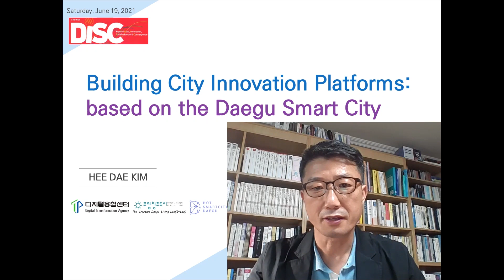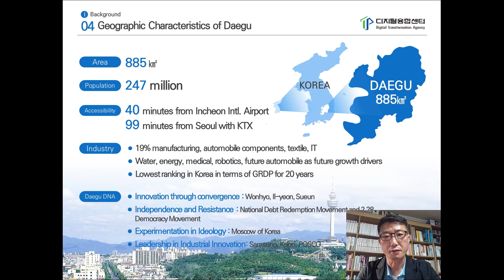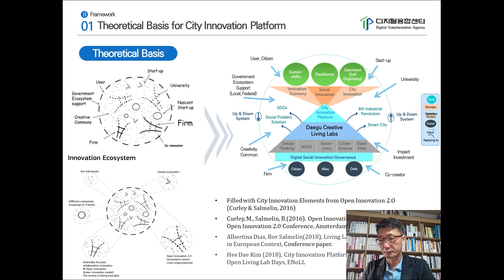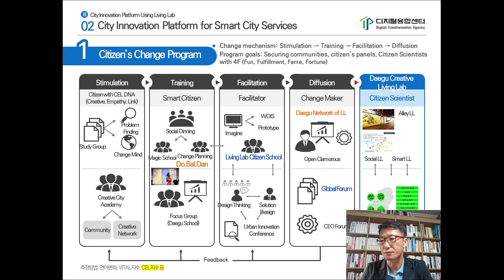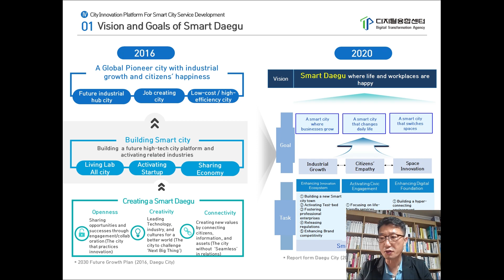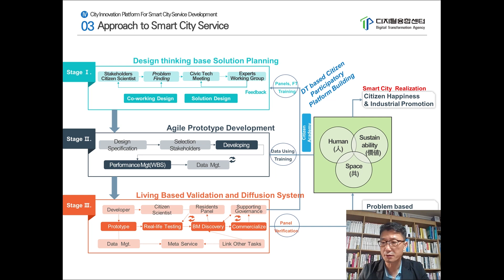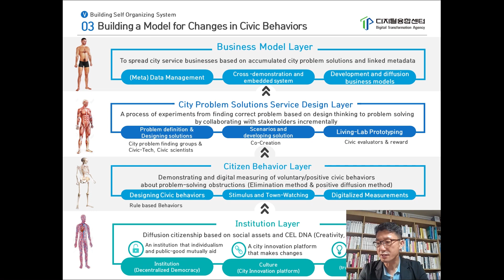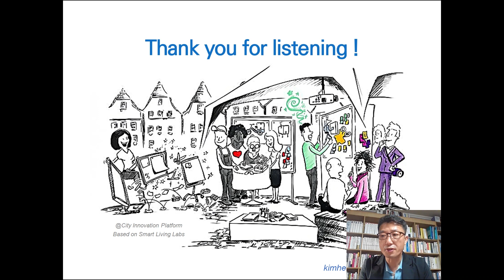DISC 2021 Japan Keynote Professor Hee Dae Kim June 19 2021